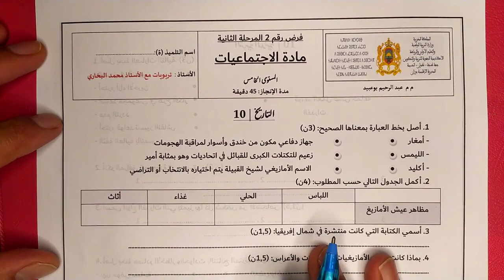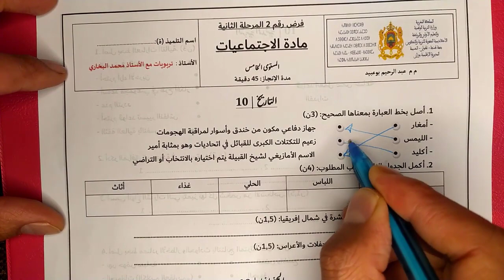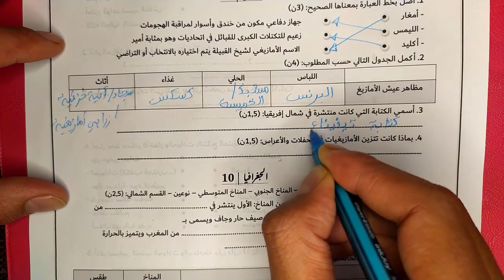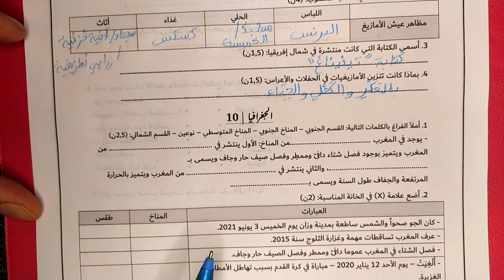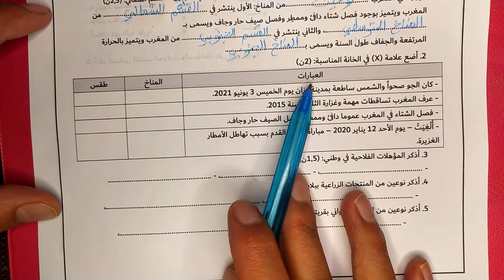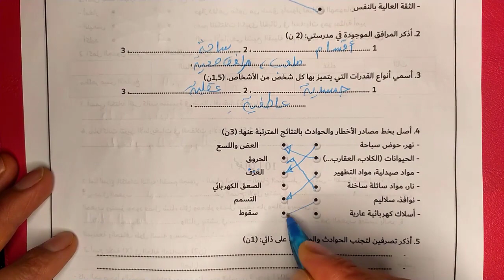فروض المستوى الخامس 2022 2023 المرحلة الثانية الدورة الأولى || الاجتماعيات (التاريخ، الجغرافيا...)